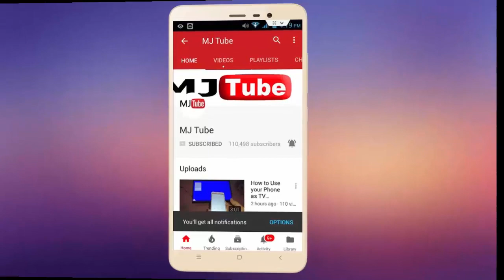Simple & Beautiful Corner Sofa Set for Home & Office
Beautiful Corner Sofa Set